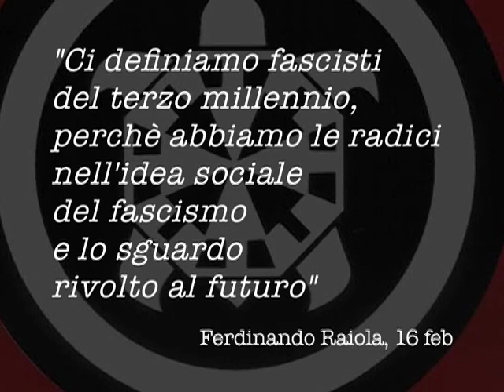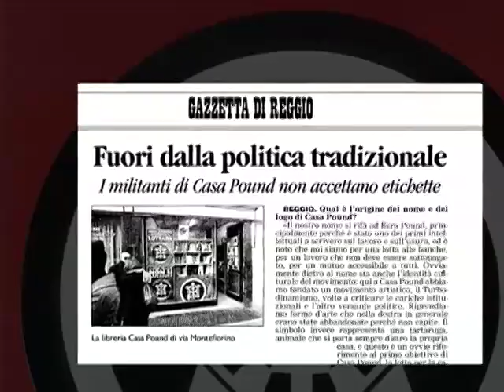Ombre Nere Sul Terzo Millennio - Trailer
Trailer dell'inchiesta di Flavio Novara sul caso Casa Pound a Reggio Emilia - Una produzione: ALKEMIA 2009
in collaborazione con: KURAJ e CIRCOLO BELLACIAO Riprese e Montaggio: Erik Scaltriti